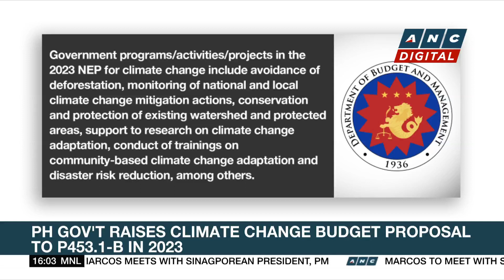French, U.S. lawmakers visit Taiwan | ANC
Rundown: French and U.S. lawmakers are visiting Taiwan this week.